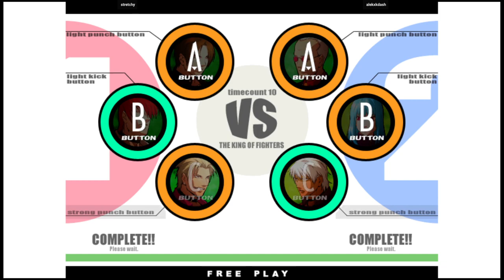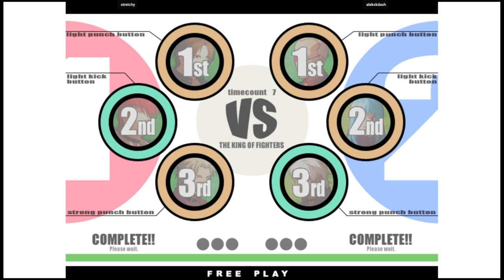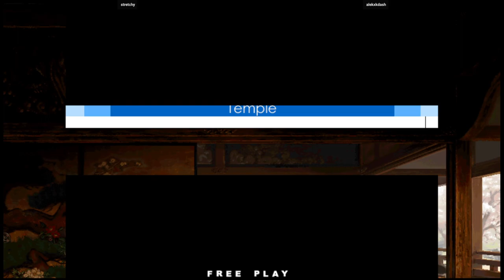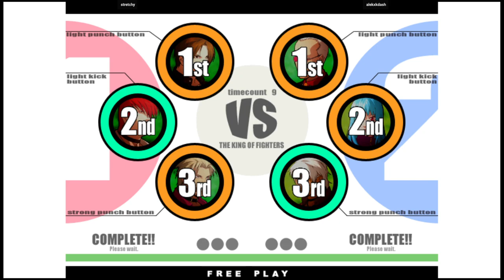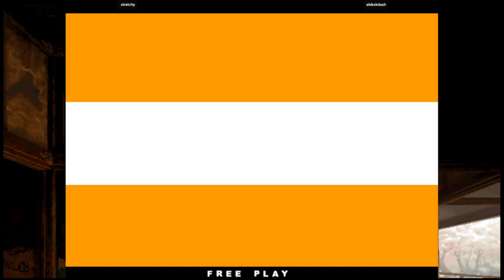KOF XI | stretchy VS alekxkdash | 🇺🇸🇺🇸 Fightcade Youtube Channel